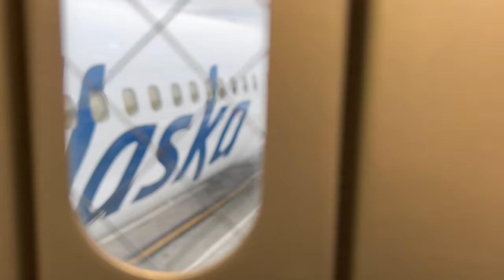Full Flight : San Francisco, California to JFK Airport, New York City | Alaska Airlines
A full flight onboard a Boeing 737-900 (Winglets) from San Francisco International Airport (SFO), California to John F. Kennedy Airport (JFK), New York City. The entire flight lasted about 5 hours & 45 minutes and was quite comfortable. The skies were clear and visibility was excellent. I got excellent views of the Chicago metro area as well as Detroit on the way to New York City.

💲 Support Me 💲

😀 Social 😀

Recorded Using
iPhone 13 Pro
Manfotto Mini Tripod
Razer Phone Cooler

Addmotor E-43 CityPro Electric Bicycle